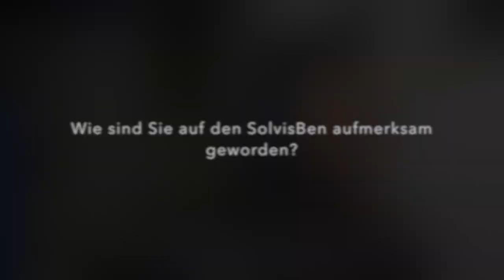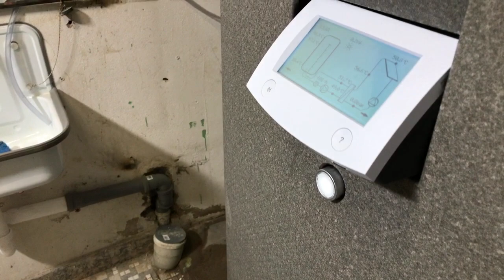Neue Heizanlage "SolvisBen" für Familie Rasch aus Königslutter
Die alte Heizanlage ist schon über 20 Jahre alt. Zeit für eine Neue! Familie Rasch aus Königslutter entscheidet sich für einen SolvisBen, somit können auch zwei von acht jahrelang inaktiven Kollektoren wieder in Betrieb genommen werden. Im Vergleich zur alten Anlage kann jetzt bis zu 30% Energie eingespart werden!